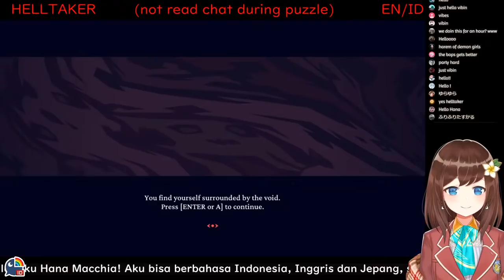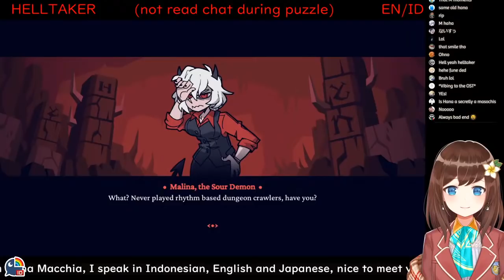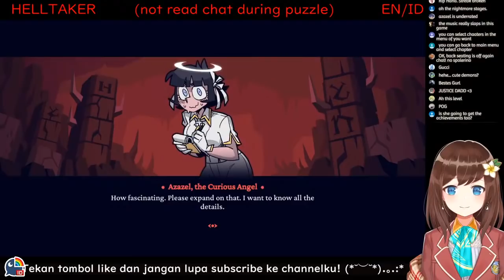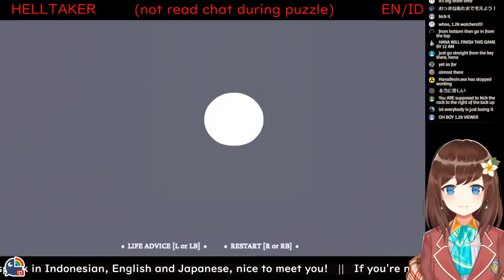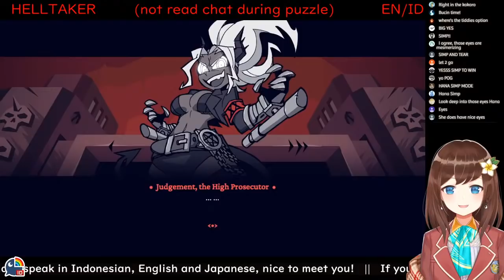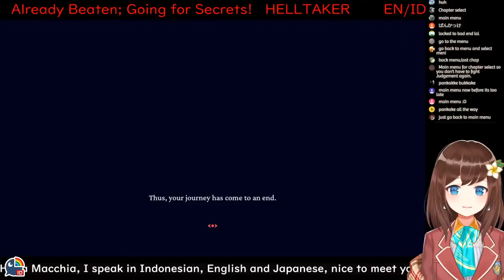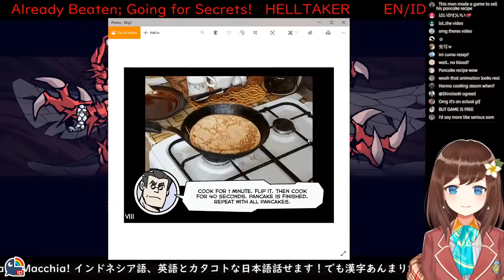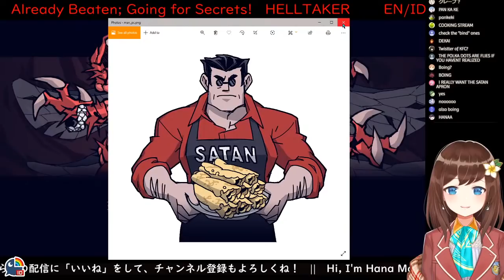(HELLTAKER) Cute DEMON Girls, huh...?【NIJISANJI ID | Hana Macchia】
WARNING: will probably avoid reading chat unless stuck in a puzzle for like... 30 minutes.

🌼 My Request for Viewers 🌼
- Don't spoil anything! Unless I ask for them of course lol.
- Be mindful and think before you type something that can potentially be harmful.
- Please stay on topic with the livestream.
- Don't mention other Vtubers unless I mention them first.

Salam senja, coffeechiwa, Hana_Macchia here! Ever since HELLTAKER got attention, people had requested me to play it because.. I don't know, apparently it has demon girls? Let's check it out!

✨ LINKS ✨